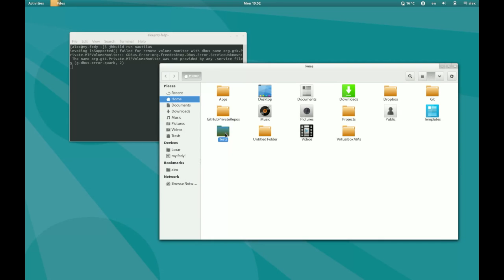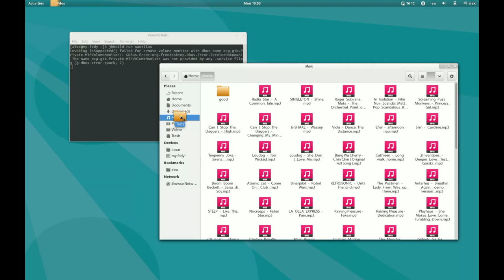Nautilus 3.7.4 Sidebar drag n drop